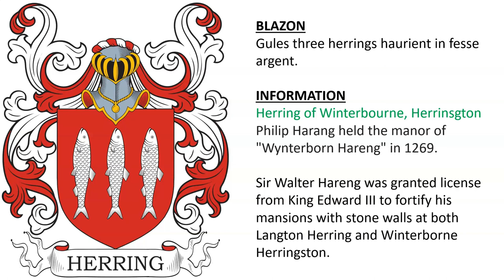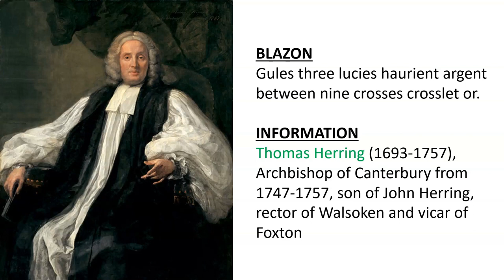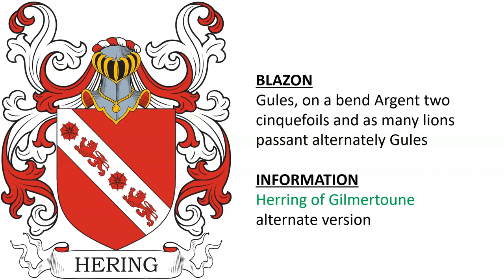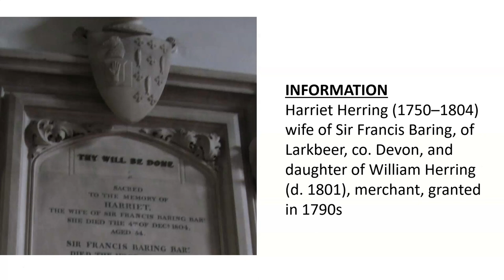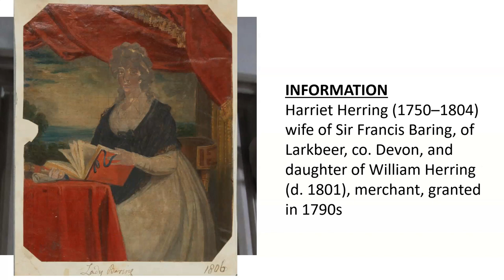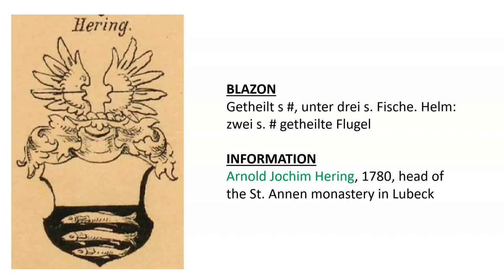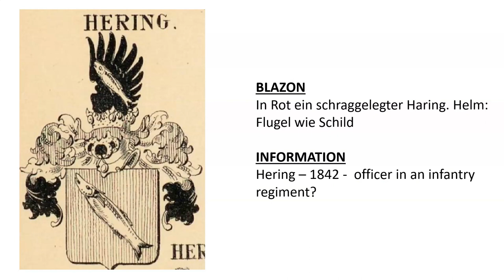Herring Coat of Arms & Family Crest - Symbols, Bearers, History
Herring "Family Crest" or Coat of Arms (Herring) - Herring Family History & Surname

1) Herring of Winterbourne, Herringston - Gules three herrings haurient in fesse argent.

2) Thomas Herring (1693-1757), Archbishop of Canterbury from 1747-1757, son of John Herring, rector of Walsoken and vicar of Foxton - Gules three lucies haurient argent between nine crosses crosslet or.

3) Heringe of Shrewsbury, co. Shropshire and Oswestry, co. Warwickshire - Azure, crusily fitchee [semee of cross-crosslets fitchee] or, six herrings haurient, three, two, and one, of the second.

William Heringe, Bailiff of Shrewsbury in 1580, son of Richard Heringe, son of William Hering of Owsley in Coventry, Warwick

Julines Herring (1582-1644) was a Purtigan clergyman within the Church of England who served in Derbyshire and Shrewsbury, pastor in Amsterdam, son of Richard Herring, mayor and sheriff of Coventry

4) Herring of England - Azure semee of crosslets, three herrings argent. Crest—A boar’s head couped in fesse, pierced through the snout with four arrows proper.

5) Herring of Gilmerton, co. Edinburgh - Gules on a bend argent a rose between two lions passant of the field.

6) Herring of Gilmertoune - Gules, on a bend Argent two cinquefoils and as many lions passant alternately Gules

7) Herring of Lethendy, co. Perth, Scotland - There was a Sir David Herring (fl. 1570) of Lethendie

8) Herring of Carswell, Scotland - Gules on a fesse argent a rose between two lions rampant of the first.

In 1491, “In the presence of the lords auditors Humphrey Colquhoun of Luss presented before them a letter of curatorship of the laird of Gilmerton, who recently died, and a reversion of the lands of Carswell, which letters of curatorship and reversion my lords delivered to Patrick Herring of Gilmerton”

9) Herring of  "of Owsley iuxta Coventry“ WarwickWilliam Heringe, Bailiff of Shrewsbury in 1580, son of Richard Heringe, son of William Hering of Owsley in Coventry, Warwick - Vert on a bend argent a cinquefoil between two lions passant guardant.

Herring of Jamaica - Captain Julines Herring of Jamaica, applied for confirmation of arms in 1791, was of Heybridge, co. Essex, and of Paul’s Island in the parish of Westmoreland, great-grandson of Nathaniel Herring Esq. of London (d. 1678), son of John Herring, Mayor of Coventry in 1612. He bore the same name as one of his great uncles: Colonel Julines Herring of Jamaica, a Member of Assembly for St. Elizabeth in 1686.

10) Harriet Herring (1750–1804) wife of Sir Francis Baring, of Larkbeer, co. Devon, and daughter of William Herring (d. 1801), merchant, granted in 1790s

11) Herring of Norwich, co. Norfolk - granted in 1826 to John Herring (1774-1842), son of John Herring (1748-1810), mayor of Norwich in 1799, Alderman in 1798, Sheriff in 1798 - Gules, a cross patté fitchée Or, between three fishes hauriant Argent, within an orle of eight cross crosslets of the second.

Robert Herring was mayor of Norwich in 1807

William Herring (d. 1827), alderman of Norwich for 32 years, second son of Rev. William Herring (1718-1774), D.D., Dean of St. Astaph

12) Herring of London and Finchley, co. Middlesex, granted in 1820s - T.B. Herring Esq.,  a “rich retired tradesman”, Justice of the Peace for Finchley

13) Herring of Queen’s Co. and Carlow, Ireland

There was Anne Herring of Graigue, Queen’s Co., Ireland, will proved 1805

There was Darby Herring Esq. of Carlow, Ireland, will proved 1807, had ten children with Harmina FitzMaurice, including:

Patrick Herring, Lieutenant of 67th Regiment, died in India
William Herring, Captain of Carlow yeomanry
Major Harman Herring

14) Herring of Egham, co. Surrey & Ireland - There was Henry Herring (born c. 1680) of Egham, co. Surrey, wine merchant of Mincing Lane, London, and a Director of the Bank of England

15) Herring von Frankensdorf - Johann Herring, Austrian industrialist, wholesaler, banker, and publisher, son innkeeper Georg Paulus Hering (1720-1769), knighted in the Order of Leopold in 1815, purchased the Habrowan estate in Brunner Kreiser in 1824 – his nephew and adopted son, Ernst Johann Herring was elevated to baronial status in 1866

16) Arnold Jochim Hering, 1780, head of the St. Annen monastery in Lubeck

17) Nicolaus Hering, Lieutenant Captain from Wunsiedel, 1632

18) Johann Hering, painter in Prague, born in Eschwege, Hessia, granted January 14th, 1626

19) Herring – 1852 – Lieutenant in the 6th Artillery Regiment

20) Hering – 1842 -  officer in an infantry regiment?

21) Hering - Friedrich Samuel Hering, Lieutenant General, ennobled in Prussia in 1864

22) Herring of Westphalia - D'argent, à trois harengs d'azur, posés en bande, rangés en barre. Cimier: un chapeau de sable, retroussé d'argent sommé de sept plumes d'autruche, alternativement de sable et d'argent